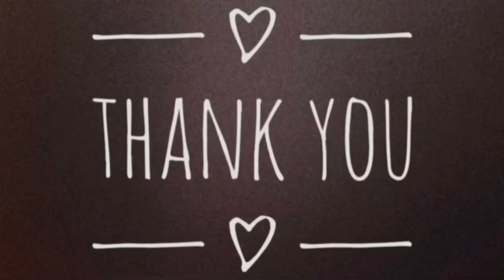Akulya Jewels Indigo doublet danglers in cubic zirconia ✨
I've reviewed Fashion Jewelry from Akulya Jewels in this video.

Indigo Doublet Danglers With Pink Cubic Zirconia.
Crafted with love & passion, Akulya Jewels
Available on their website

Note: Almost all of the products I review are purchased by me. All the opinions and thoughts that I express in my video are my honest thoughts and I want to share my feedback with you all so that it can help you make a decision on buying these products. If you are buying the products you are buying on your own discretion, I don't force my opinion on anyone.